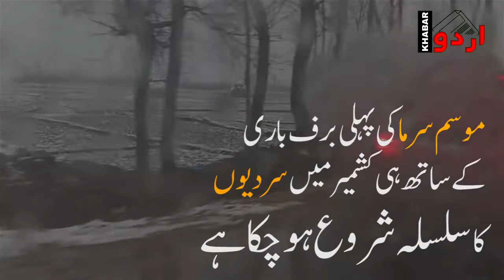Kashmir receives season's ist snowfall | Khabar Urdu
Kashmir receives season's ist snowfall